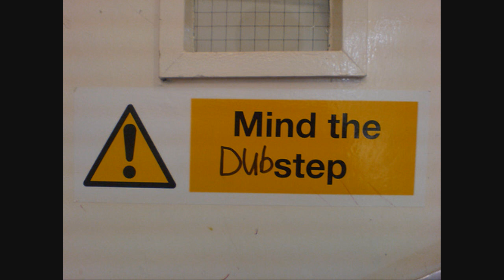Indian Desi Dubstep Mix - Bobby Friction - Part 2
BBC 1Xtra
MistaJam
15/06/2010

TRACKLIST:

1. Barbarix — Shiva Step [White]
2. Sukh Knight — Beneath Your Blouse [Tru Tigers]
3. The Love Theme — Indian Girl (Cottenmouth Remix) [Permanent Damage Records]
4. David Starfire — Cobra (Sub Swara Remix) [Six Degrees]
5. Radikal Guru — Kali [Moonshine Recordings]
6. Liquid Stranger — Hexed & Perplexed [High Chai Recordings]
7. Nuphlo — Homeland Insecurity [High Chai Recordings]
8. Rita Morar & Steve 'Fingerz' Carty — Rain [Monkey Dub Recordings]

BBC 1Xtra MistaJam Bobby Friction Guest Mix Guestmix Desi Dubstep Indian Hindi Bhangra Bollywood India Asian Network Sukh Knight Radio 1 New Download MP3 Free Downloads Feat. Ft. Feat Ft Featuring Bass Subwoofer Sublow Wobble DMZ Underground D&B Sub Low Dub Step Garage Funky Grime House Dance Techno Trance UK HipHop Hip-Hop Hip Hop UKHH RNB R&B Urban London Dubplate Mixtape 2010 Jinglist Diesel Not Petrol Ganja Dub Spliff Cheese Loueeze EP Zombie Born Invincible Jewel Thief Cop Killer Beneath Your Blouse Tricks Of The Trade SBTV SB.TV Westwood Brand World Premiere single pop "pop music"